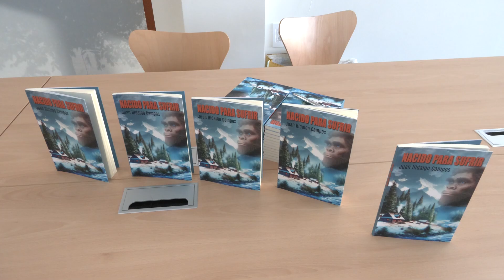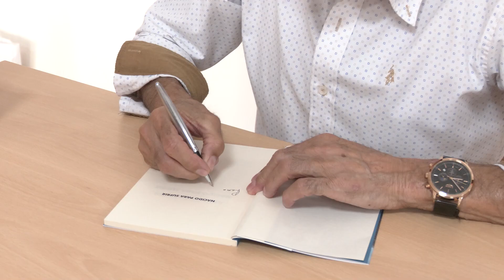Juan Hidalgo presentó su libro, Nacido para sufrir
JUAN HIDALGO CAMPOS PRESENTÓ, EN LA BIBLIOTECA MUNICIPAL GENERACIÓN DEL 27, SU LIBRO “NACIDO PARA SUFRIR”. EL ESCRITOR NACIDO EN EL PALMAR DE TROYA, CUMPLE ASÍ UN SUEÑO GRACIAS A LA COLABORACIÓN DE LA EDITORIAL PALACIEGA PANGEA